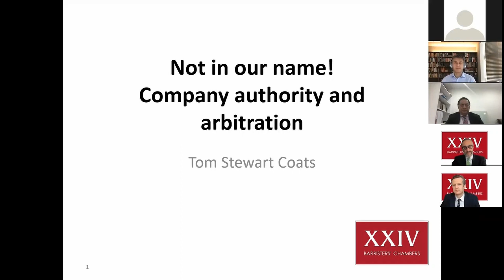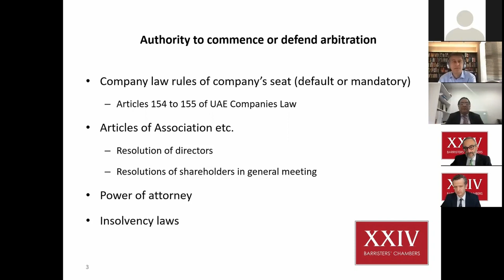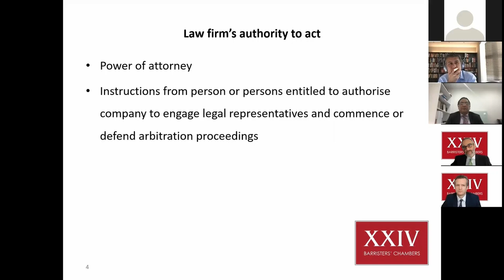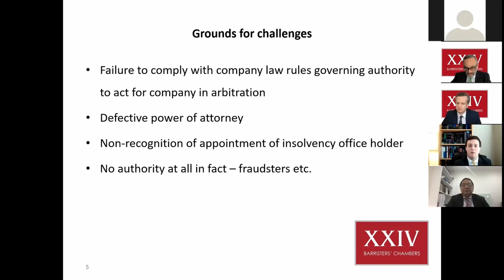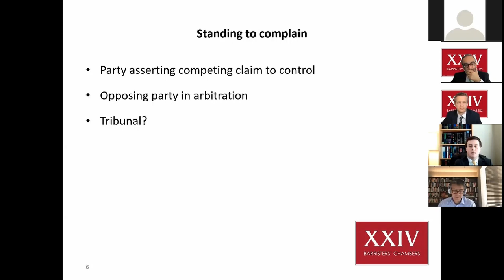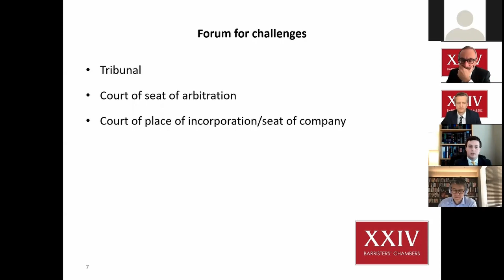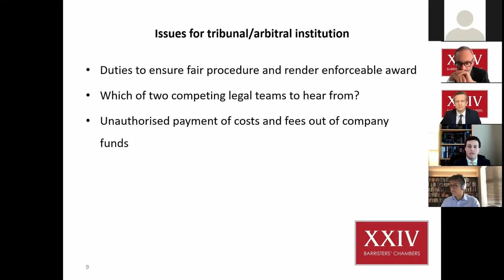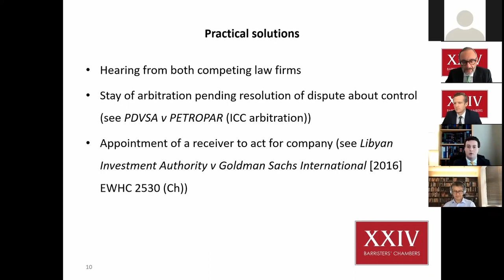XXIV Old Buildings Arbitration Webinar: “Arbitrating Company Law Issues”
Topics and speakers include:

Jurisdiction – where the seat and place of incorporation are different – Arshad Ghaffar;
Disputes about control – Tom Stewart Coats;
Reflective loss – Steven Thompson QC;
Derivative claims – Elizabeth Weaver and Edward Knight;
Relief and enforcement – Matthew Watson.

The session is chaired and moderated by Michael Black QC and Tom Montagu-Smith QC.